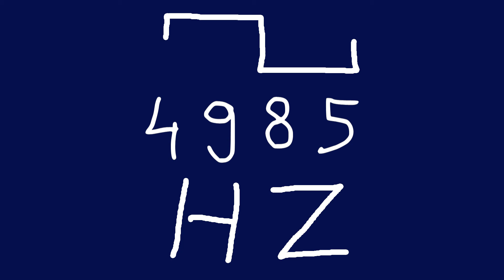4985 hz square